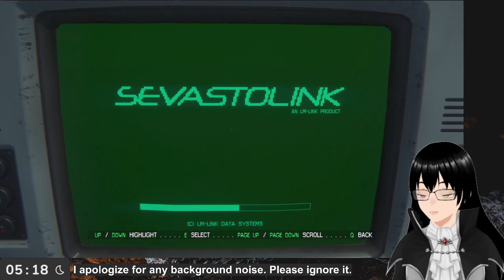[Alien: Isolation] #9 Let's get to the Apollo core.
Genre: Survival horror
Developer: Creative Assembly, Feral Interactive (Mac), Feral Interactive (Linux)